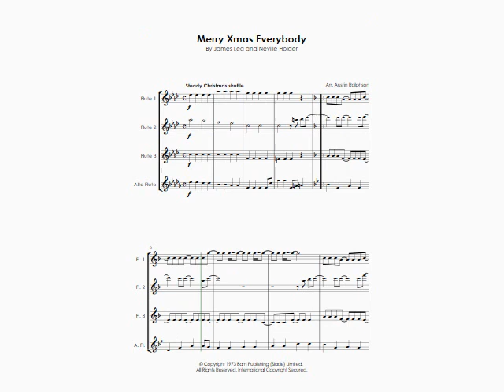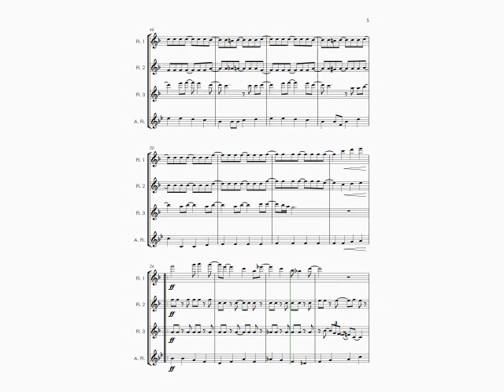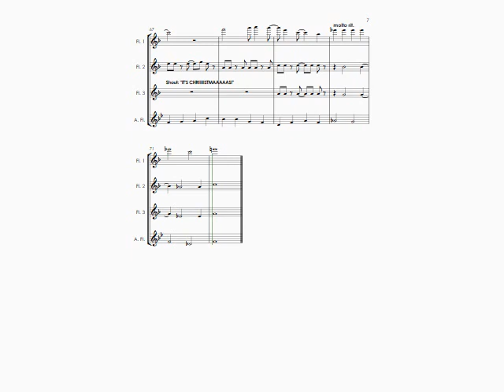Merry Xmas Everybody (Slade cover) - flute quartet